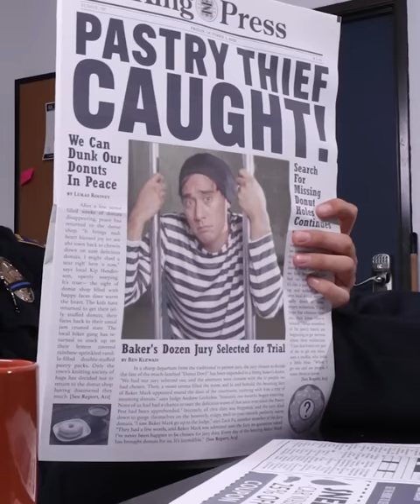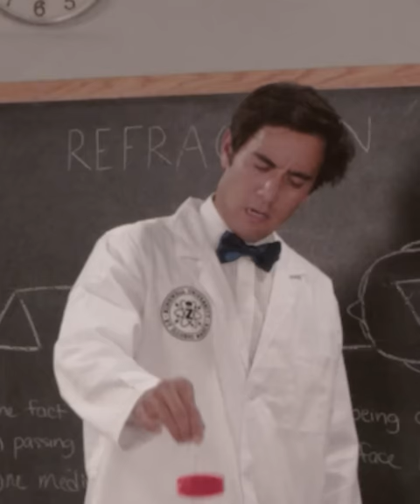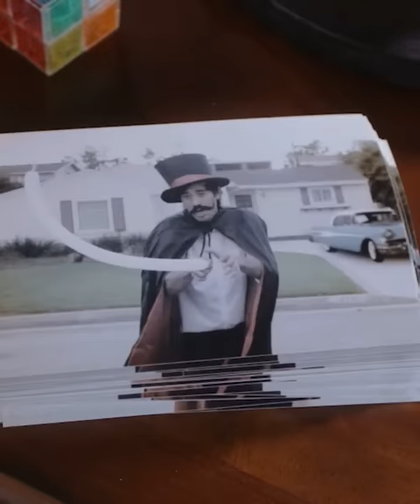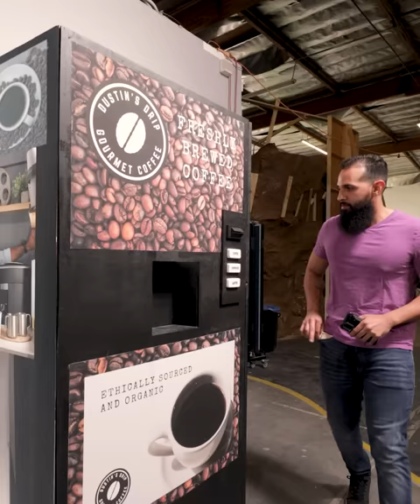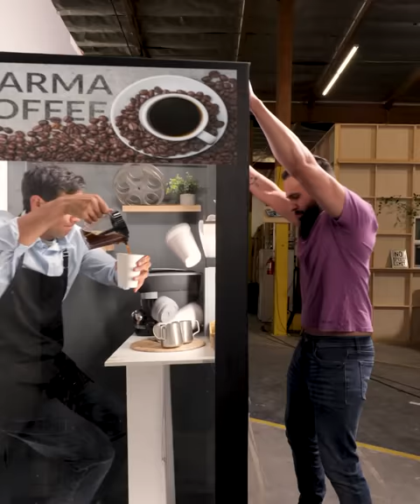He thought we wouldn't notice... | Best Zach King Tricks - Compilation #42